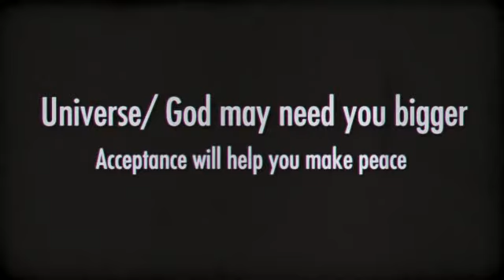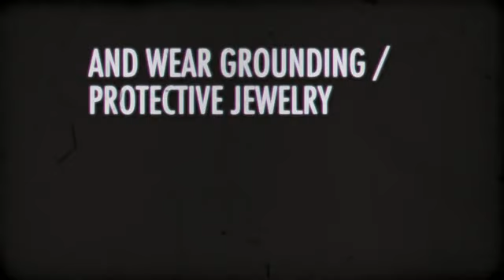Psychic Weight Gain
psychic weight gain-  a video to help highly sensitive people with an expanding waistline.
Illustrations by Helen Michaels.